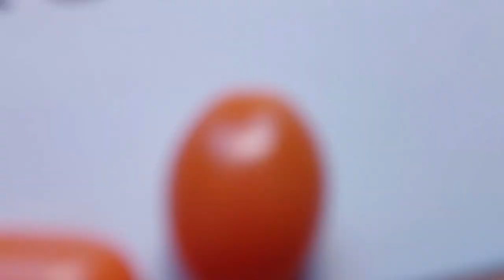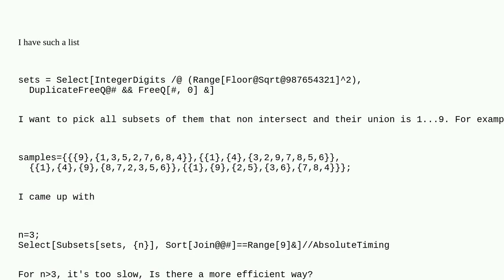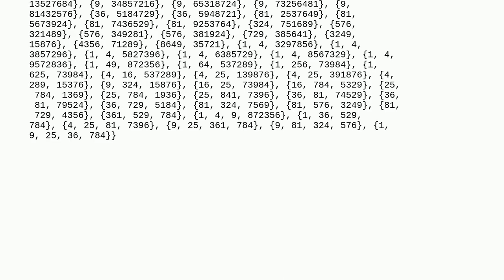Mathematica: Find disjoint subsets and their union is 1...9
Find disjoint subsets and their union is 1...9

A special thanks goes out to the community

  list-manipulation subset performance-tuning